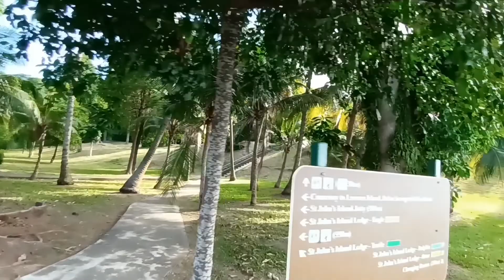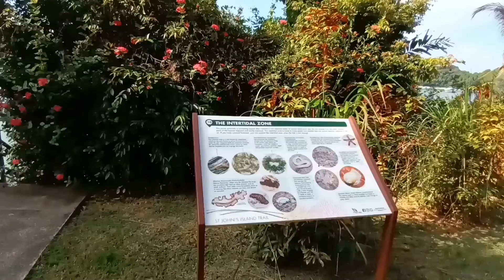St.JOHN'S ISLAND || $10 || Travel vlog 💚🏝🇸🇬